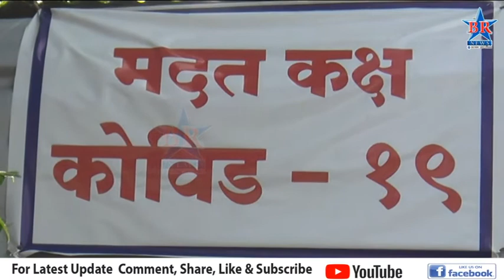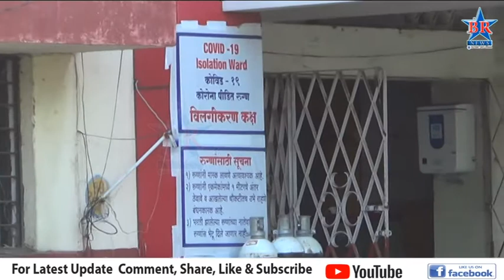जिल्ह्यात कोरोनाचा कहर एकाच दिवसात तब्बल 411 रुग्ण